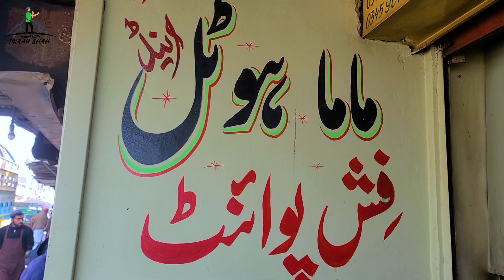Balakot Kay Khabay | Street Food in Balakot | Food Vlog | Imran Shah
Balakot is a town in Mansehra District in the Khyber Pakhtunkhwa province of Pakistan. The town was destroyed during the 2005 Kashmir earthquake, but was later rebuilt with the assistance of the Government of Pakistan and Saudi Public Assistance for Pakistan Earthquake Victims, a Saudi relief organisation.